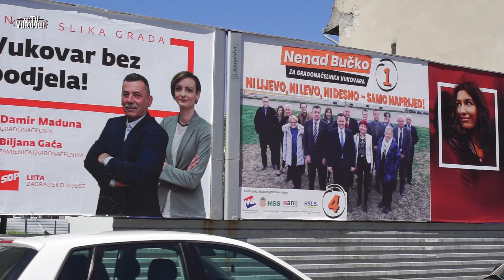Šetnja u proljetnom danu - 21.5.2021.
Šetnja gradom - VUKOVAROM